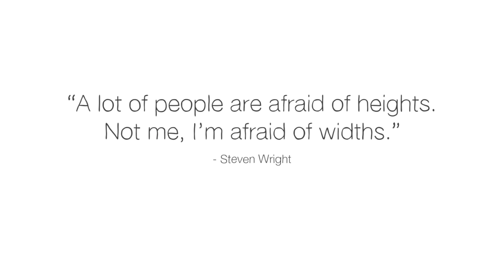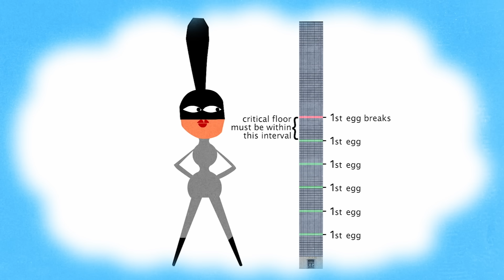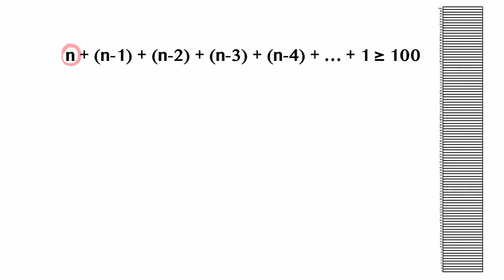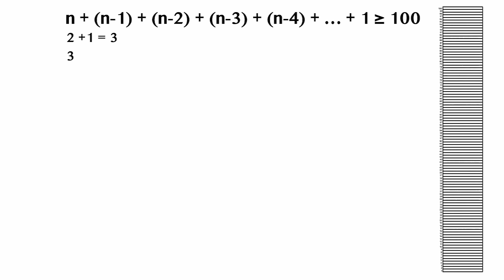Can you solve the egg drop riddle? - Yossi Elran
The city has just opened its one-of-a-kind Faberge Egg Museum, with a single egg displayed on each floor of a 100-story building -- and the world’s most notorious jewel thief already has her eyes on the prize. Can you help the thief formulate a plan that will drop the most expensive egg she can get safely into her waiting truck? Yossi Elran shows how.

Lesson by Yossi Elran, directed by Artrake Studio.